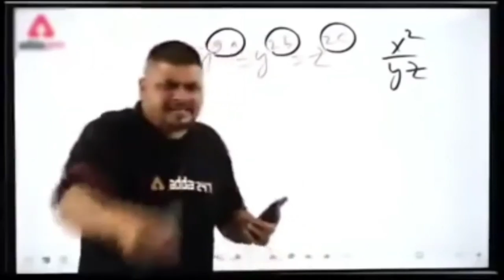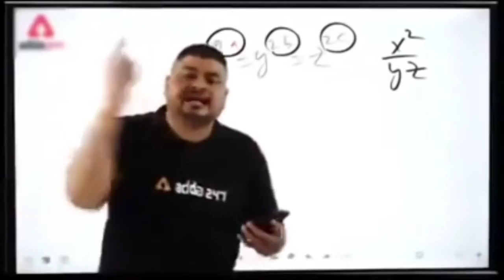CS OVER CONFIDENCE GAME PLAY ▶️ || MC STAN VOICE TRY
CS OVER CONFIDENCE GAME PLAY ▶️ || MS STAN VOICE TRY   l